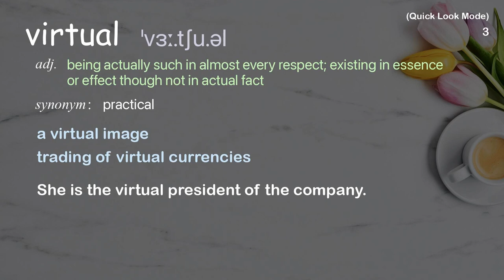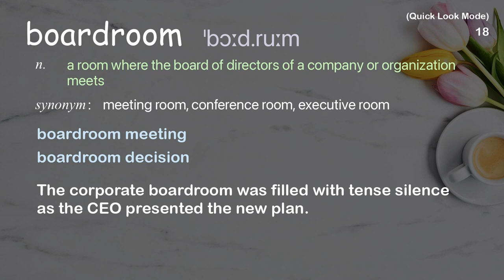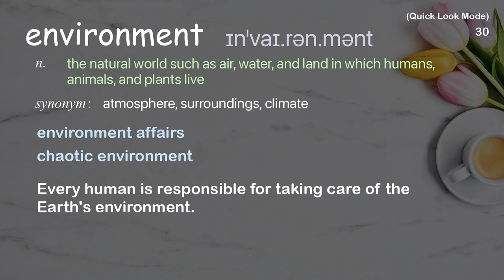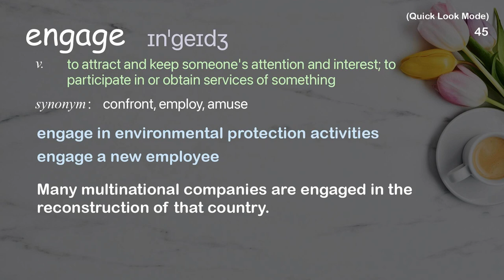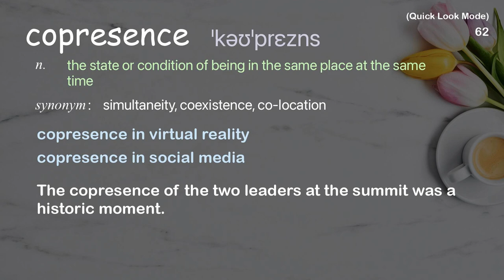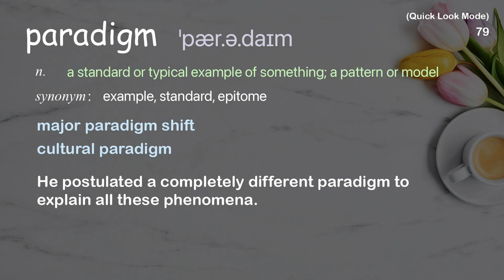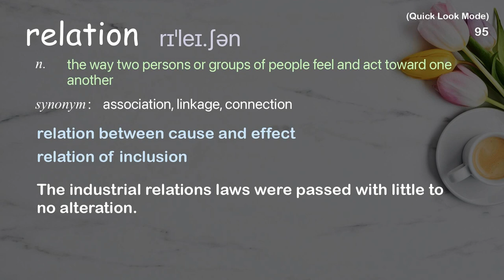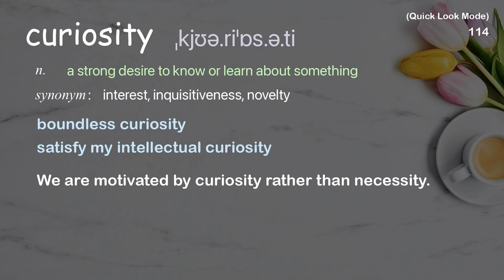114 Academic Words Quick Look Ref from "Are video calls [...] the age of the metaverse? | TED Talk"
■PLEASE NOTE